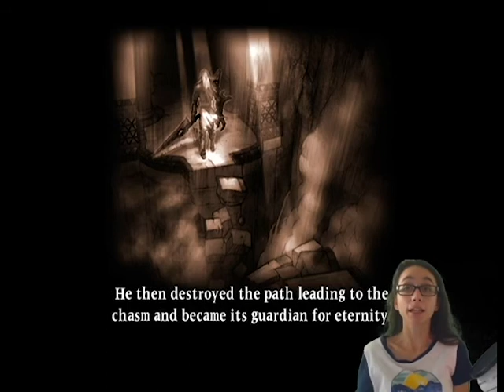Soul Calibur 2 HD Online Part 18- Nightmare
Welcome to my walkthrough series of Soulcalibur II. This is an arcade fighting game where you can choose a series of characters seeking to obtain the Soul Edge. This part is going to be with Nightmare (Siegfried Schtauffen). Siegfried was overtaken by Soul Edge and became Nightmare, and he goes through everyone to obtain more power.

This game is Rated T for: Suggestive Themes and Violence
Follow/Like me on: